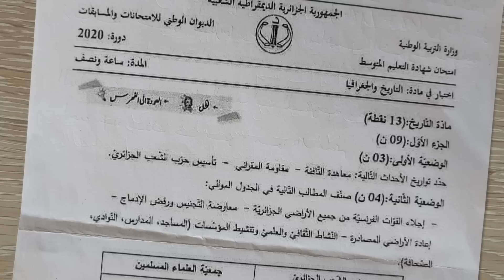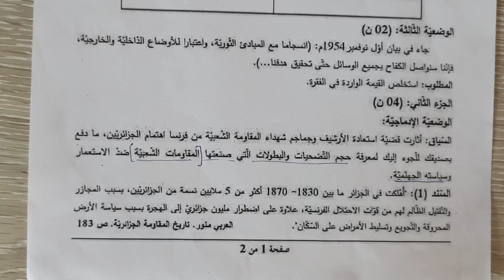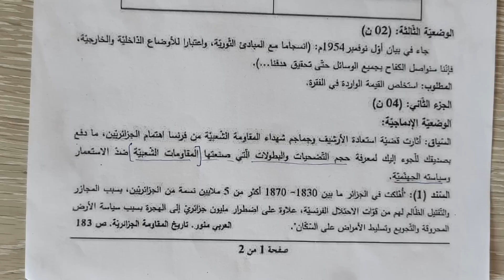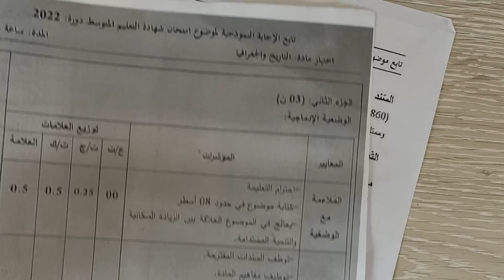كيفية كتابة وضعية إدماجية في مادة الاجتماعيات لبيام 2023وتتحصل على 8/8🔥واحد مينحيهلكش 💪بيام #2023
#2023 #بيام 2023 # كيفية كتابة وضعية إدماجية
مادة الاجتماعيات #شهادة_التعليم_المتوسط #المستوى الرابعة متوسط # كتابة وضعية إدماجية في مادة الاجتماعيات وتحصل على العلامة الكاملة